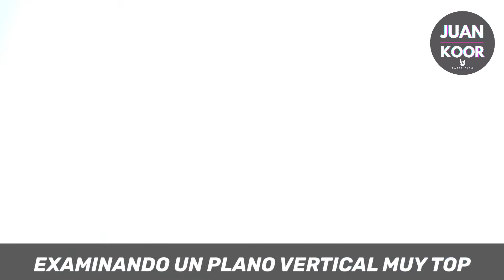EPIC TRAILS 🌳 🪨🪨 EL BERRUECO🤘🏻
La Ruta de hoy transcurre por la Cabrera y el Berrueco, es apta para todos los niveles, zona de mucha piedra con sendas y singletracks, muy divertida, os dejo el track Espero que os guste!🙌🏼
🎥 Filming: Gopro9

Si te ha gustado mi canal te agradezco un like, tu suscripción y que lo compartas con los colegas. Muchas gracias por el apoyo.🤘🏼